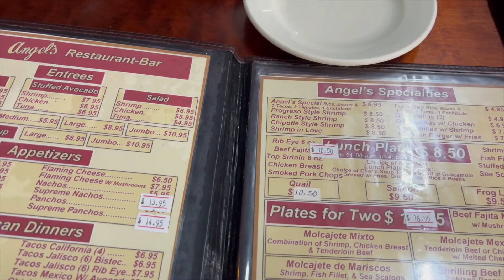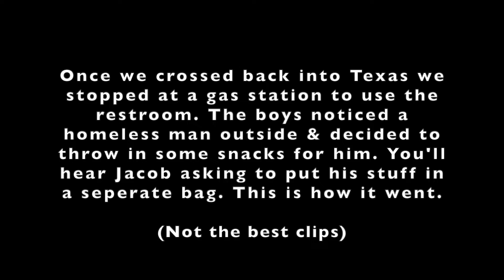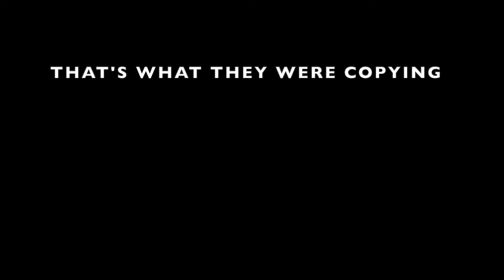Weekend getaway || VLOG || SUAREZPARTYOF5